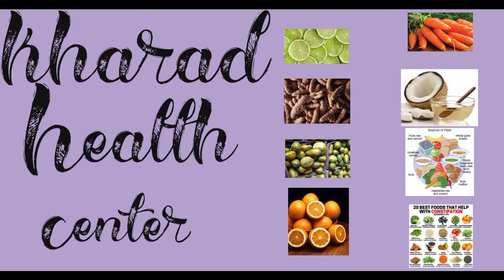illolin ajiye ruwan Sha a rana